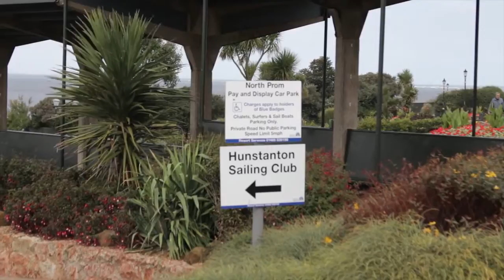Planet Norfolk - Hunstanton Teaser